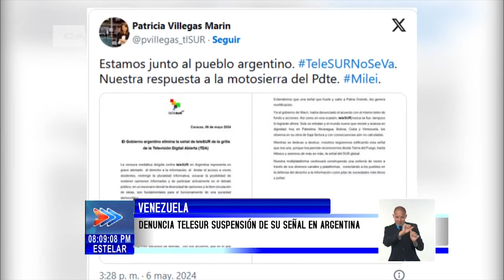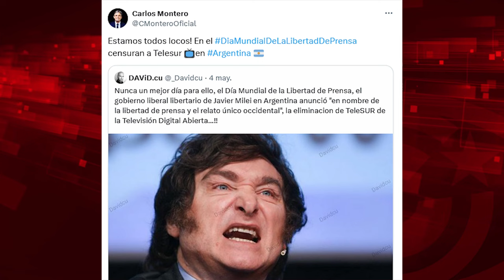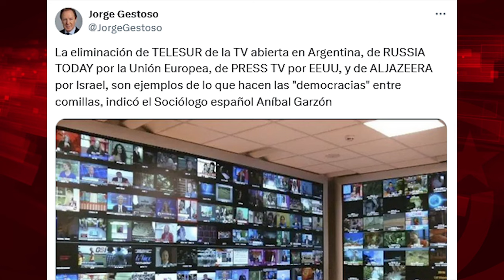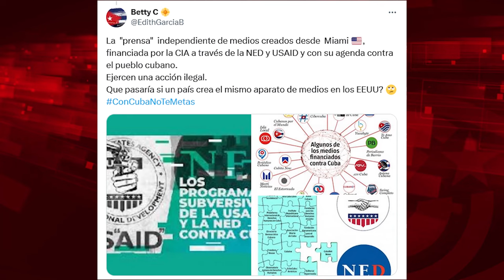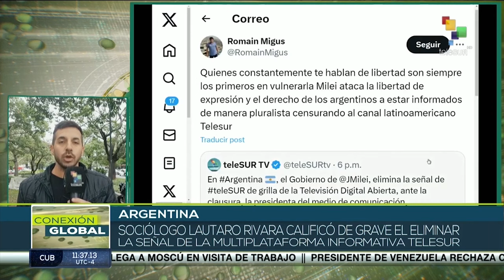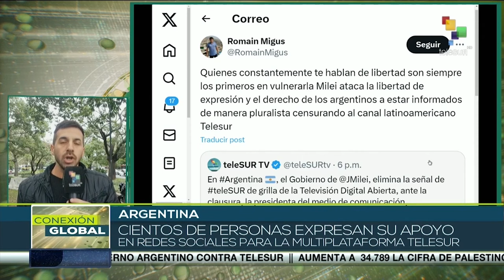Libertad de prensa: ¿prohíben teleSUR, Al Jazeera, Russia Today e Hispan TV y dan lecciones a Cuba?